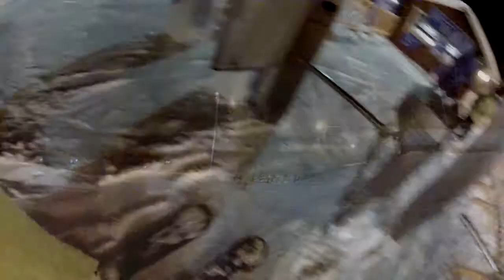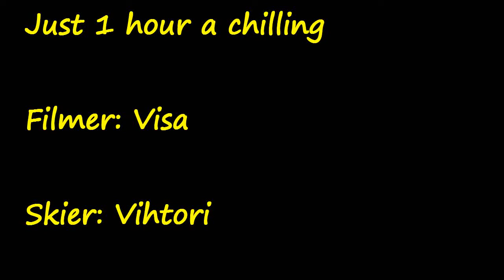Vihtori Eerola - One Day Chill Edit!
Watch at HD Quality! Saa kommentoida et mitä kaikkee parannettavaa on?:) ..We filmed this video in 1 hour, so this includes just a piece of my tricks:) ..ja toi pimeys huonontaa laatua :(